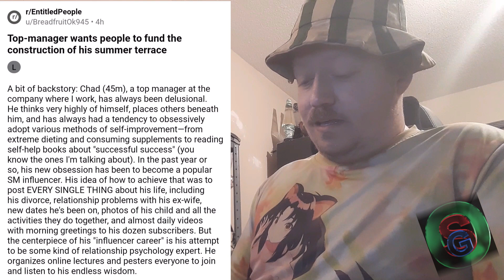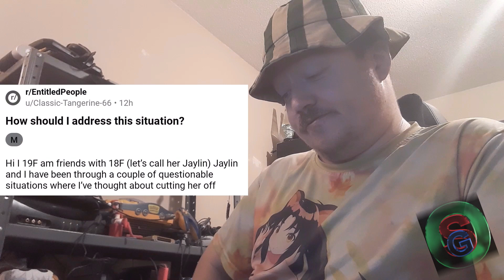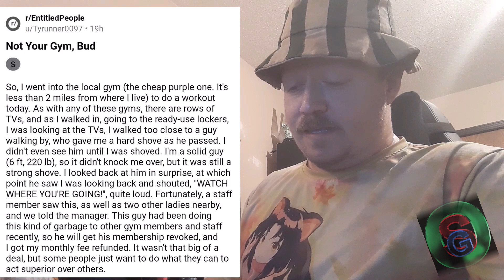Thoughtful Thursday 22 - Entitled People III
With First Gen Pokemon, every Saturday will have either a Let's Play of the Core Games (Red, Blue, and/or Yellow), a Let's Play of Pokemon Stadium, or a First Gen PokeTalk. Intermediary Vlogs will take place inbetween one game completion and another game starting. Once a month on days of my choosing there will be a Wild Wednesday commentary and a Thoughtful Thursday vlog. Additionally any given Tuesday is a chance for a Livestream provided my own schedule is free. Any month without a stream will have a Supercut of a game I've previously uploaded.

Make sure to follow me on X/Twitter (@Drahcireid). If you need to get in touch with me privately, my DMs should be open.

I do not own nor do I claim ownership over any of the copyrighted content found within this video.

Please support the official release(s).